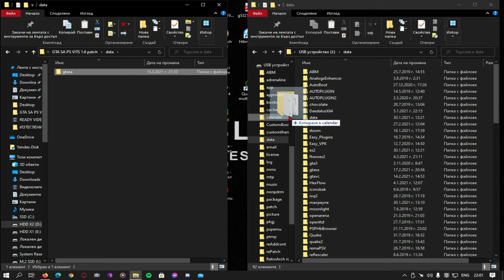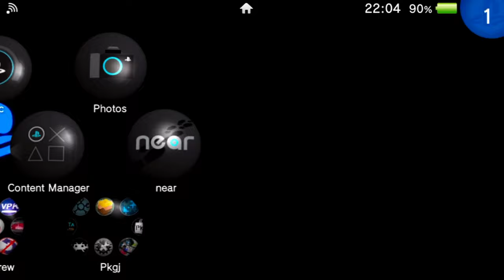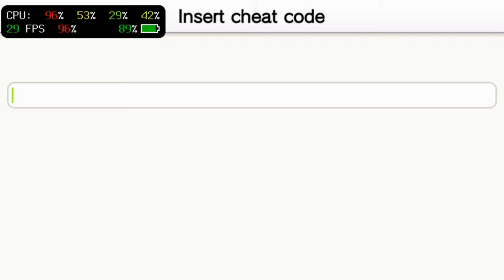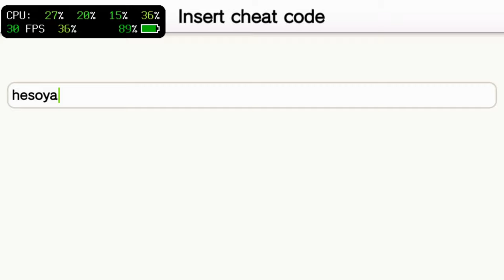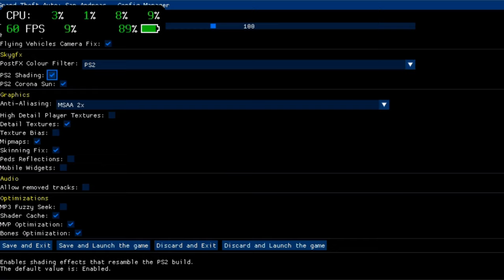GTA San Andreas Update 1.6 🎮 its out for the Vita 🛠️ Framtesting , Instalation 🎮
♠️🤘The Installation its easy just watch the video and you are good to go 🤘🛠️🎮

🛠️Changes 🛠️
    Fixed camera controls for flying vehicles (including the Hydra jet).
    Fixed broken facial expressions.
    Fixed cheats hash key table.
    Removed specular lighting on pedestrians.
    Added PS2-like rendering.
    Added a few optimizations.
    Fixed free aim option.
    Disabled auto landing gear deployment/retraction. Thanks to adjutantt.
    Moved plane rudder control to GetTurret. Thanks to XirXes.